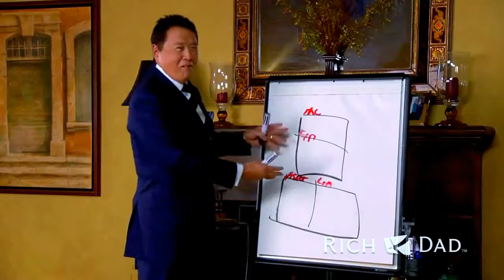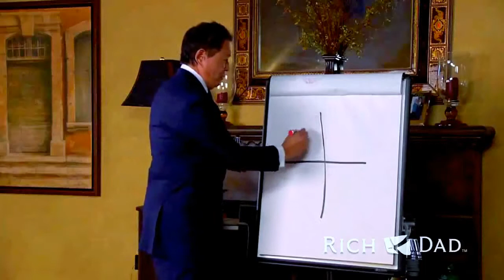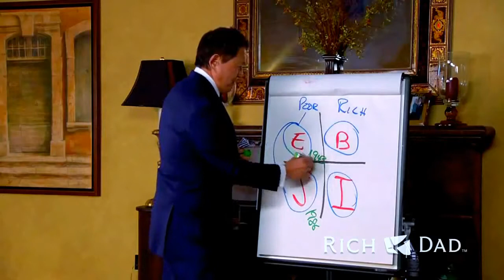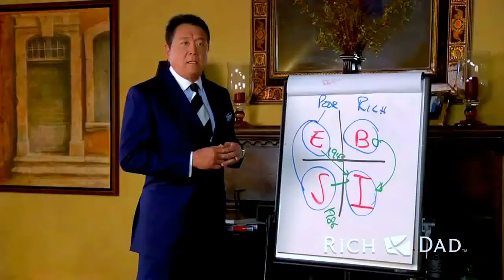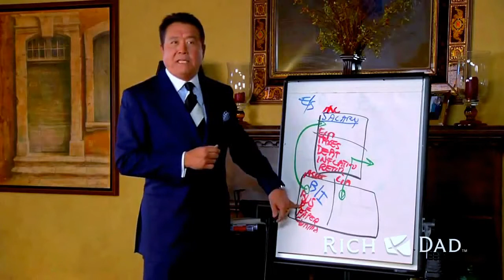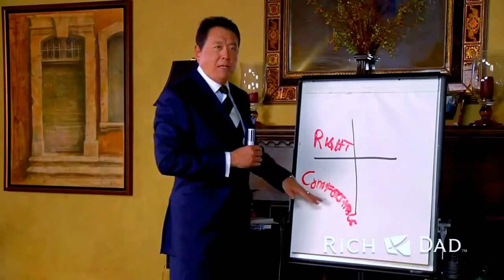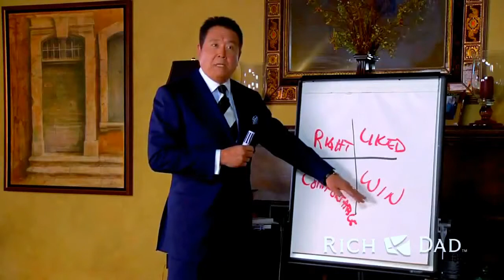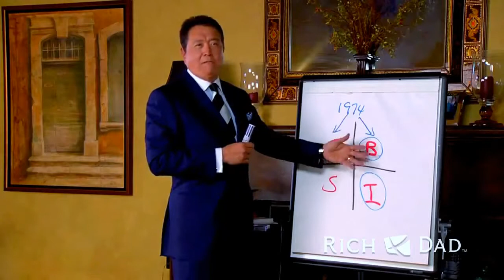Biznes XXI wieku